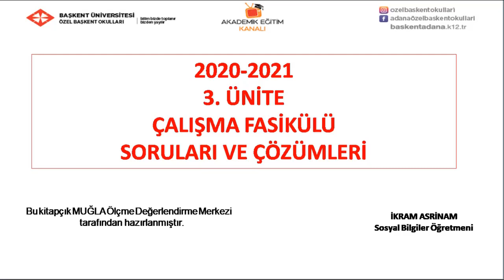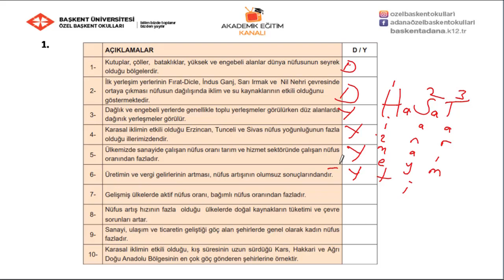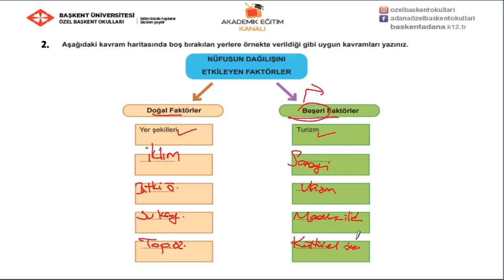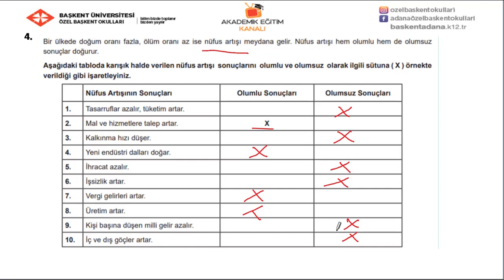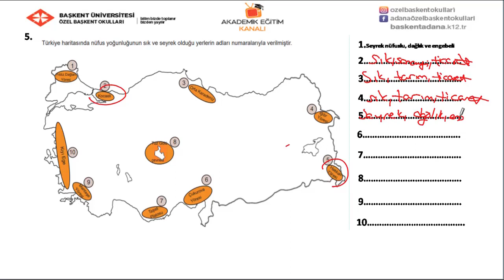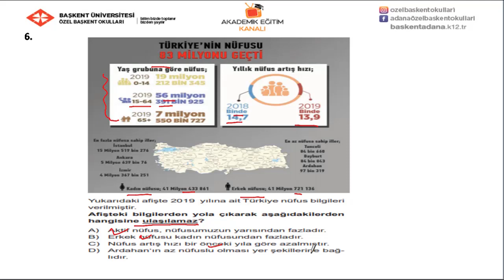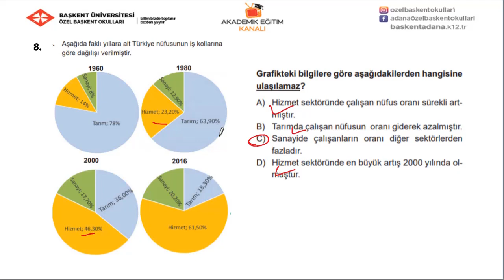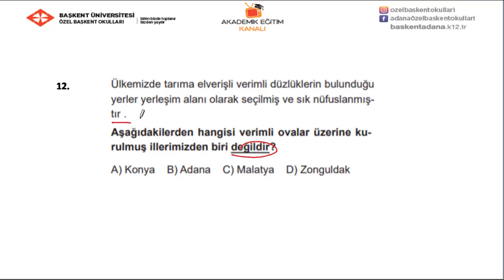38 - 3 ünite Çalışma Fasikülü soru çözümü MEB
Öze Başkent Okulları Sos Bil 7. sınıf 38  -3 ünite Çalışma Fasikülü soru çözümü MEB